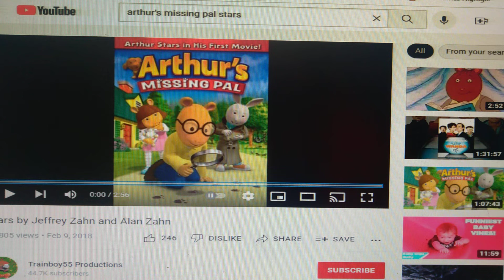⭐ Stars 🎼 (Madeline and the Seven Little Monsters)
Madeline has been Best Friends with the Seven Little Monsters